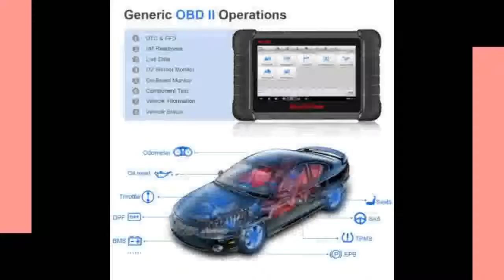obd2 Scanner Swift for Diagnosis Functions on Aliexpress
Brand Name:AutelItem Type:Code Readers & Scan ToolsSpecial Features:WifiLanguage:Korea,German,Italian,Russian,Dutch,Portuguese,Spanish,Swedish,French,EnglishHardware Version:2018 NewestSoftware Version:2018 NewestSoftware Update:YesType:Diagnostic ToolModel:Autel Maxidas DS808KOperating System:Android4.4.4Processor:Cortex-A9 processor (1.5 GHz)Memory:SSD 32GBDisplay:7-inch LCD Capacitive Touchscreen